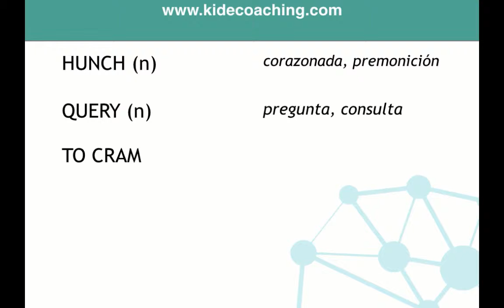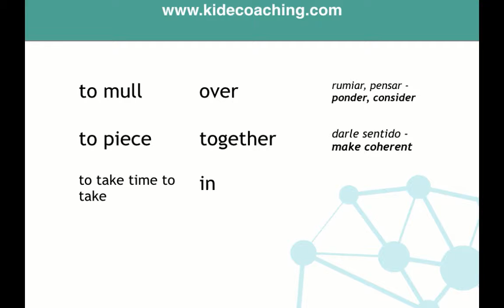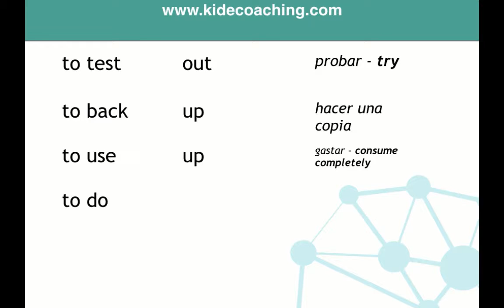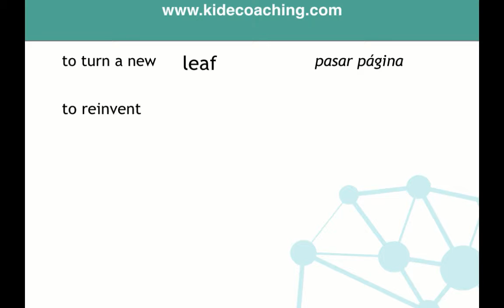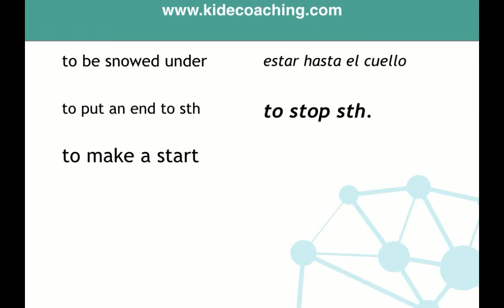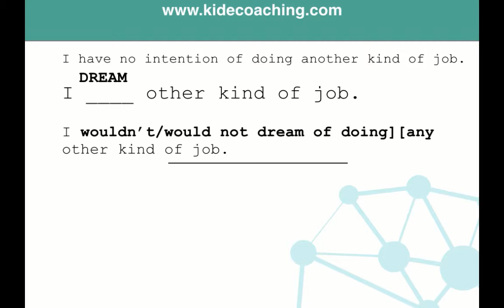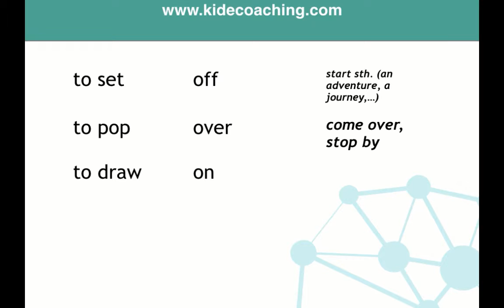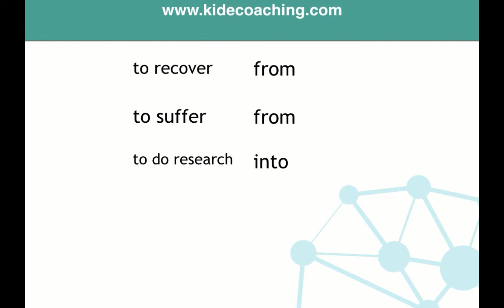Quick way to revise Use of English for the Advanced Exam!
A quick video for you to practice and revise a little bit for the Advanced exam by Cambridge University. Are you able to guess the meaning in Spanish? Do you know what preposition or particle goes next? How quick can you transform the sentences using the word given and using only between two to five words?

Facebook pages: /kidecoaching